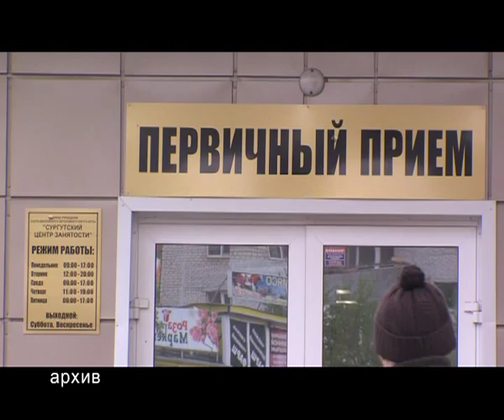Занятость населения в округе